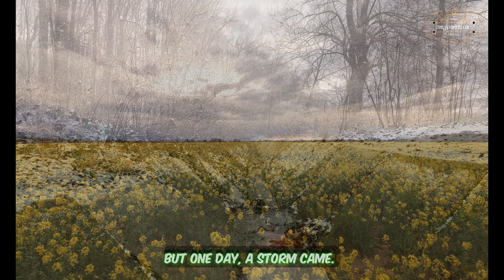The Seed That Wouldn't Die: A Story About Strength and Resilience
Welcome to The Storyteller! In this video, I share a motivational story about a resilient seed that overcomes many challenges. This story is perfect for anyone who needs a little inspiration to keep going, even when things are tough.

The seed in this story is buried deep in the ground, but it doesn't give up. It pushes and pushes until it finally breaks through the surface. The seed grows into a beautiful flower, but then a storm comes and destroys it. But the seed is strong. It bends in the wind, but it doesn't break. It lets the rain wash over it, but it doesn't drown.

The storm finally passes, and the flower is still standing. It is even more beautiful than before. The storm has made it stronger.

This story teaches us that we all have the strength to overcome challenges. Even when things are tough, we should never give up. We should keep pushing forward, and we will eventually reach our goals.

The Storyteller